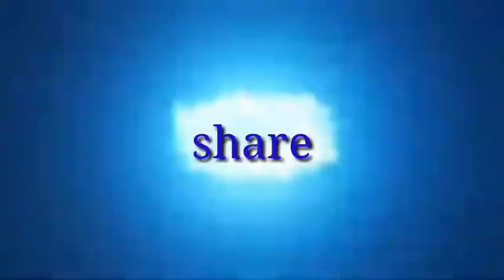ഡോൾ ഇനം പൂച്ചകൾ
Cut pet cats